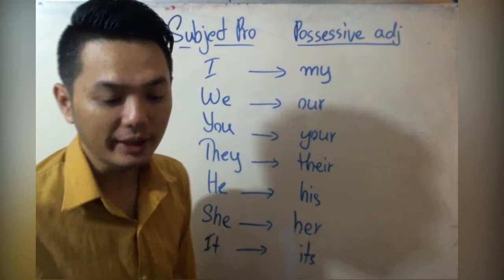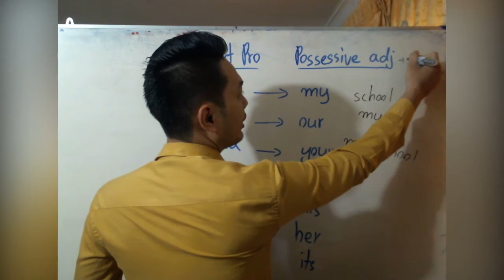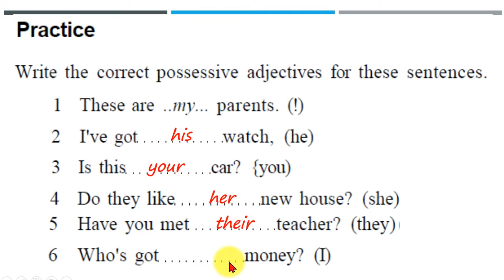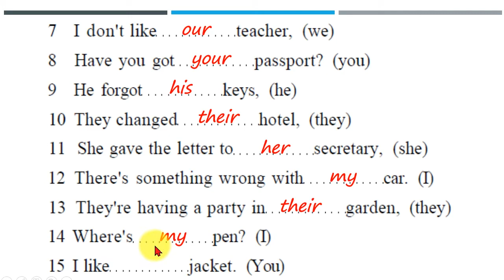មេរៀនវេយ្យាករណ៍ភាសាអង់គ្លេស Lesson 3: Possessive adjective (Pre-intermediate)